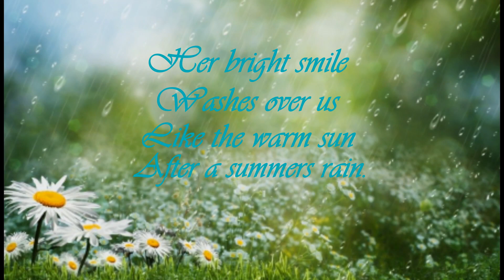Charlene Donovan - Smile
A smile is the signature of the soul